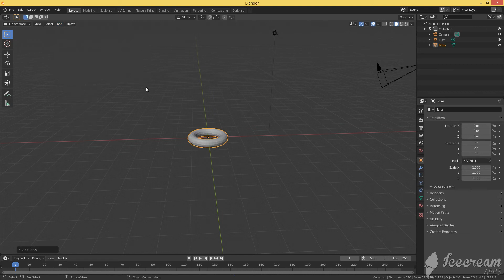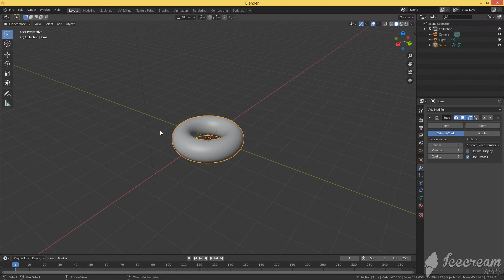basic simple quick donut blender 2.8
my shoutout goes to adrian padilla for always supporting me in videos